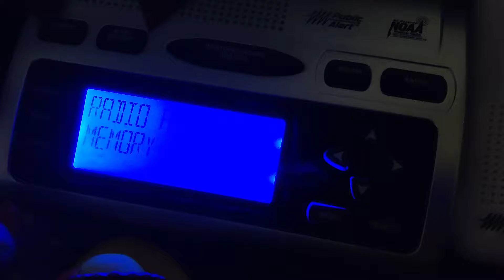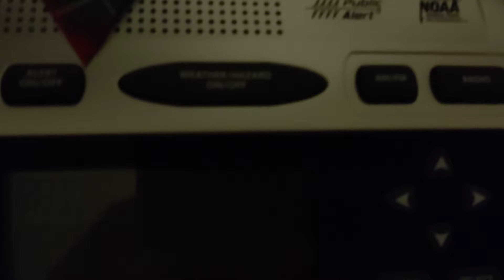Severe Thunderstorm Warning (EAS #833)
Received via WLAC-AM 1510.